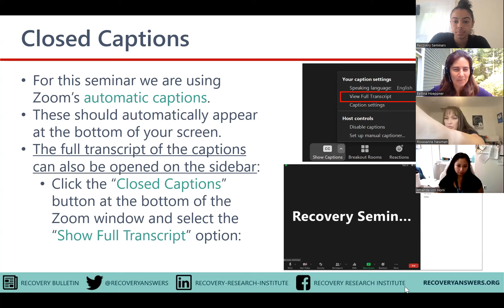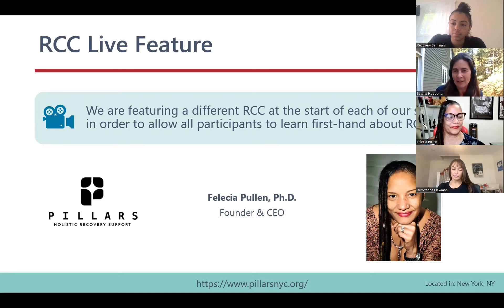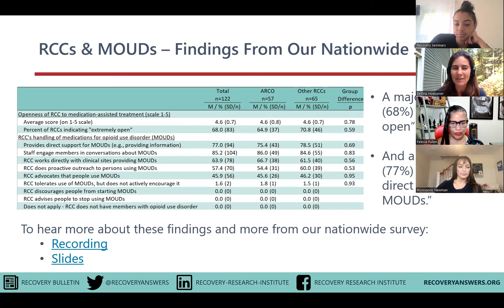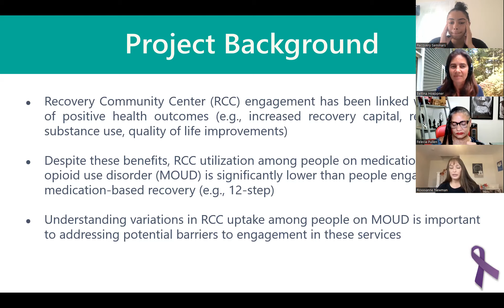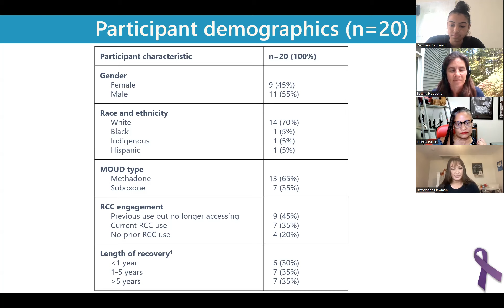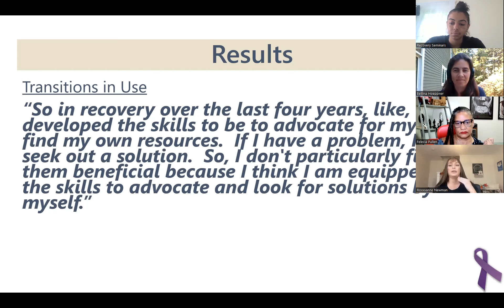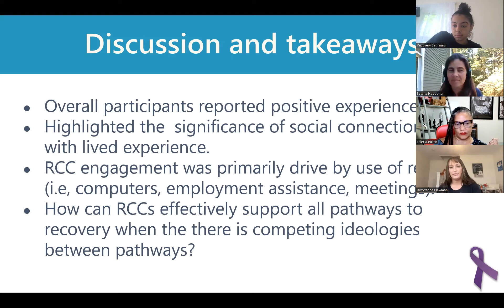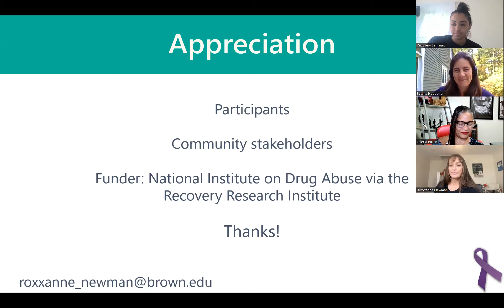Socio-ecological examination of the use of recovery Community Center by People Taking OUD Medication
As a part of a new Recovery Research Institute project aiming to further develop the science of recovery community centers and build a comprehensive research network, we are collaborating with stakeholders from all over the field on an exciting new seminar series!

Roxanne Newman, Cathy Schultz, Dr. Amanda von Horn, and Dr. Felecia Pullen - Outcome presentation for pilot project #4: A Socio-Ecological Examination of the Use of Recovery Community Centers by Persons Taking Medications for Opioid Use Disorder

We hope you will join us on this project, and help us further enhance recovery through science.